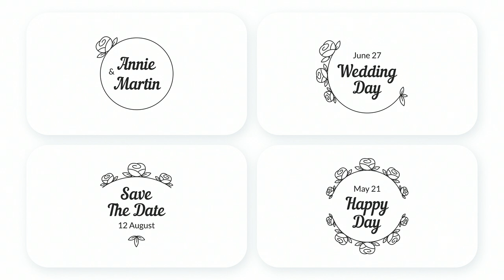Wedding Titles v3 (After Effects Template)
Features:
- 12 premade titles
- Variable duration for each title
- Ready to use in Full HD and 4K resolution
- Works with After Effects CC 2023 and higher